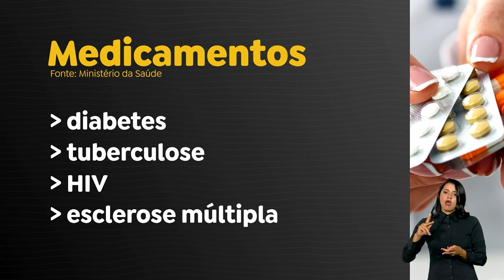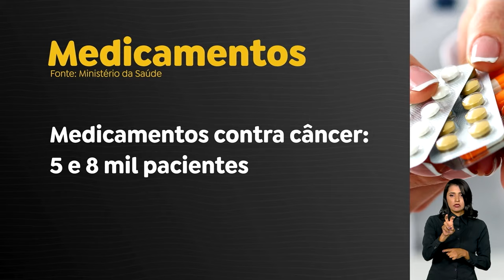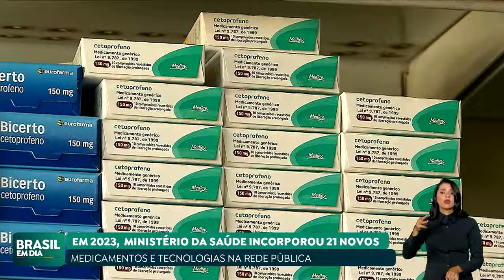MINISTÉRIO DA SAÚDE INCORPOROU 21 NOVOS MEDICAMENTOS AO SUS EM 2023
Através da Conitec (Comissão Nacional de Incorporação de Tecnologias no Sistema Único de Saúde), o Ministério da Saúde incorporou 21 novos medicamentos no SUS em 2023. Nove desses remédios são para doenças raras.